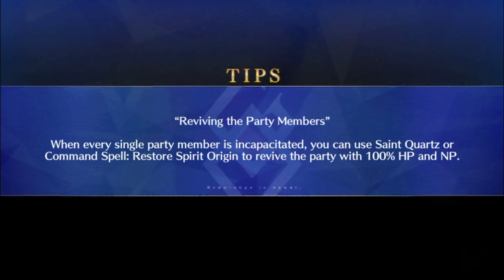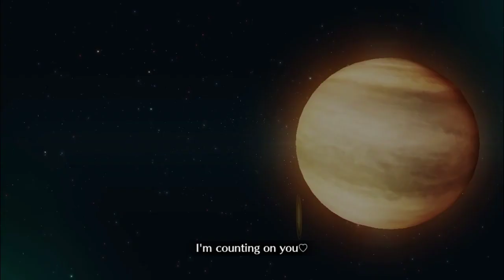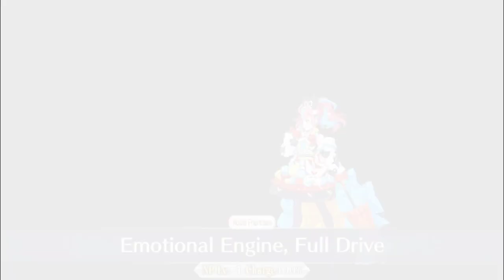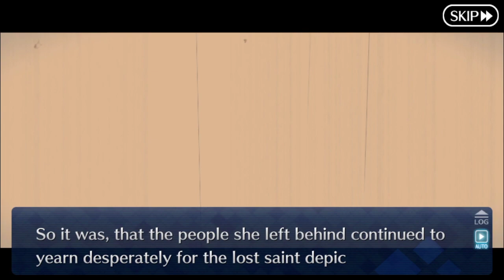Fate/Grand Order - Valentine's 2022: A Not-So-Ordinary Valentine's! (Day 2)